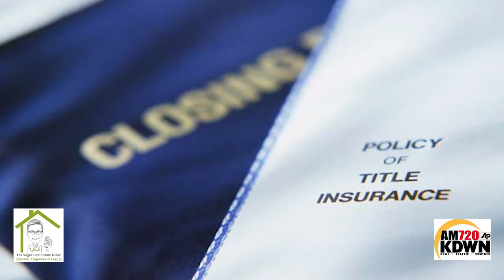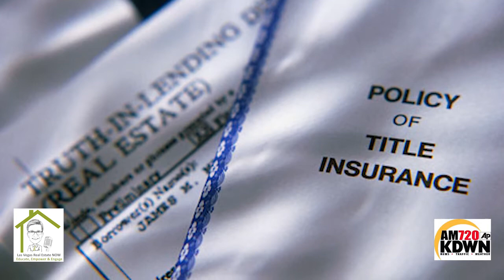Tracy Ruccia Speaks About Title Insurance Protection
Tracy Ruccia, President of Equity Title, discuss the benefit of Title Insurance to protect the buyer, seller, and mortgage company as a precautionary effort to prevent identity fraud.